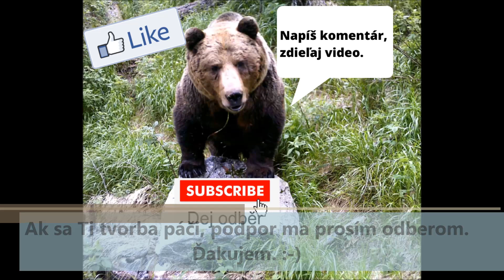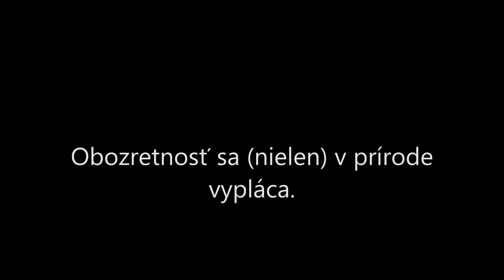Sivko - kráľ srnec a jeho mŕtvy syn (Roe deer - king Sivko and his death son / zrzuty kozła ) ☠️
👉Sivko je srnčím kráľom tunajšieho lúčneho kráľovstva. Pomyselné žezlo po ňom mal prebrať jeho nádejný syn. Po tom akoby sa však zľahla zem.
👉Líška pomohla odhaliť tajomstvo, ako to všetko je a že Sivkove miesto bude musieť nahradiť niekto iný.
👉Poučenie, ktoré z tohoto príbehu vyplýva: "Obozretnosť sa vždy vypláca".☝️

👉Ak chceš podporiť túto tvorbu aj materiálne, môžeš tak urobiť zaslaním ľubovoľného finančného príspevku na bankový účet:
IBAN: SK 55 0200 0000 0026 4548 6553. Swift kód: SUBASKBX. Financie budú využité na skvalitnenie tvorby (hlavne technická stránka). 💓😊🍀

👉Ak máš nejaký komentár ku téme, kľudne a smelo ho napíš. Tvoj názor, poznatky a skúsenosti z prírody, či zo stretnutí so srnčou zverou sa cenia a sú prínosom.
👉Dovidenia nabudúce, pri ďalšom videu.